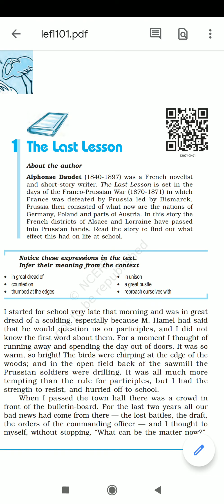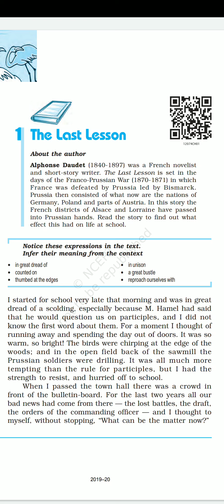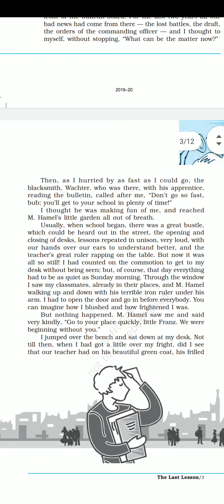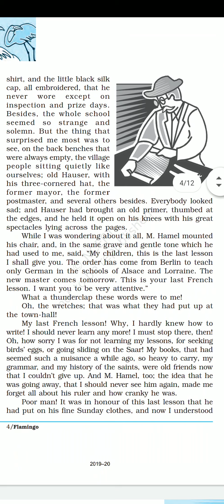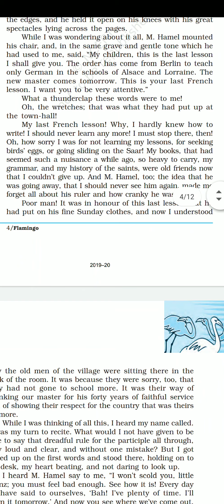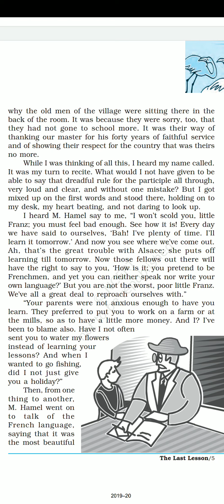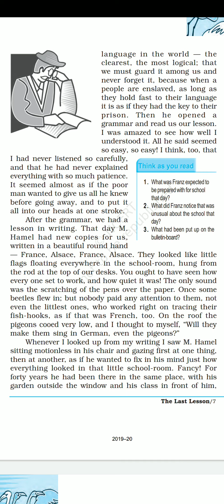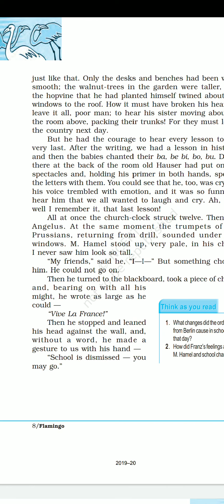26 April 2020